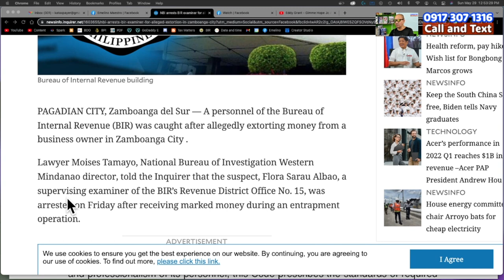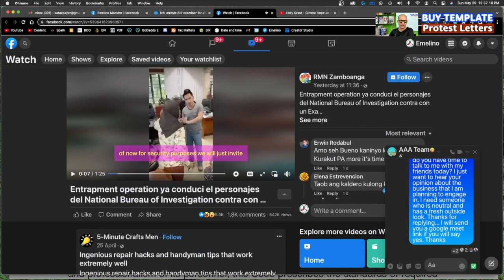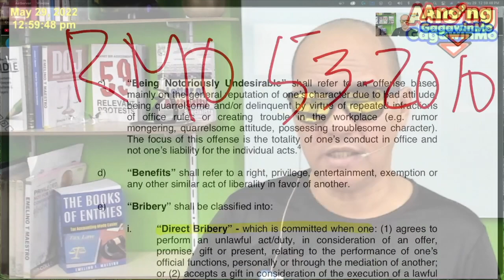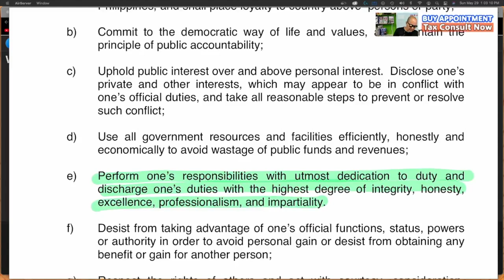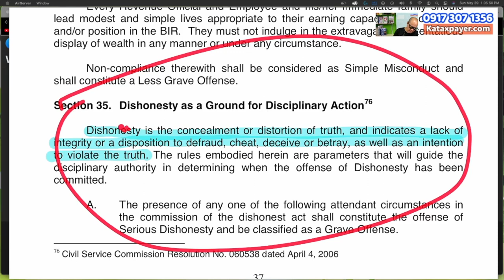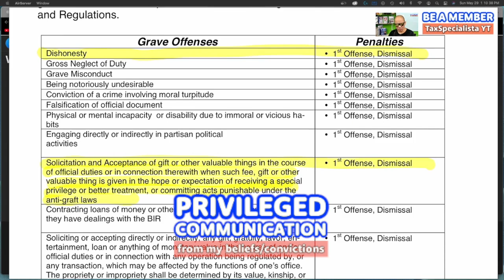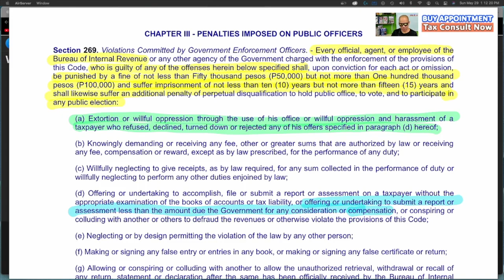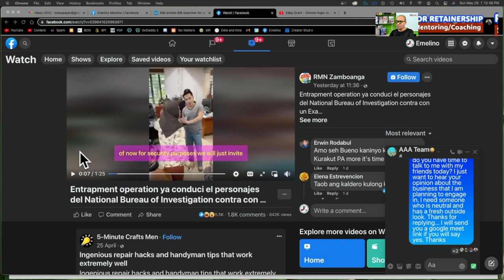NBI arrested BIR Group Supervisor 500k Entrapment at Zamboanga City Deficiency Tax Assessment